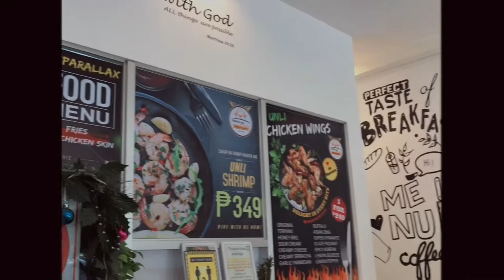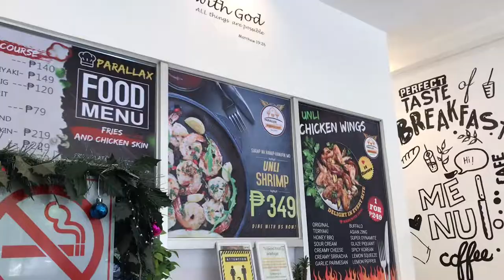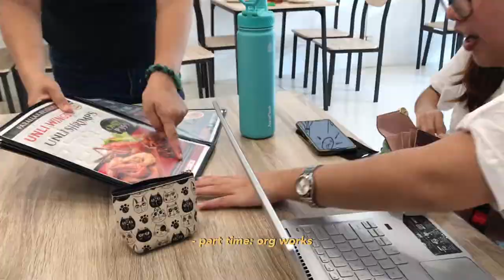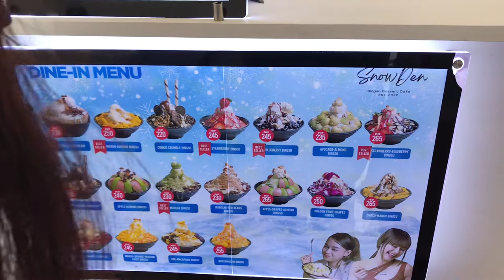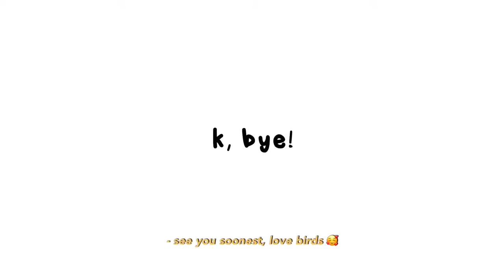boarding house hunt for reese | bingsu date 🍧